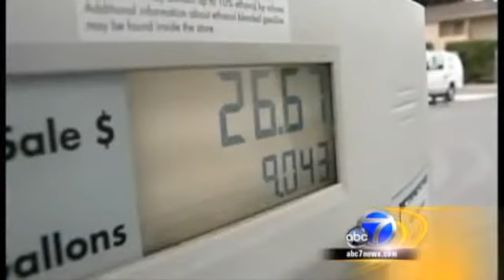7.22.2009 - State Cuts Impact County - KGO7